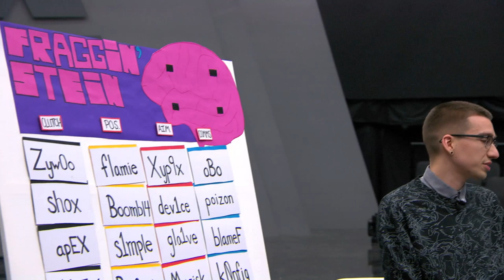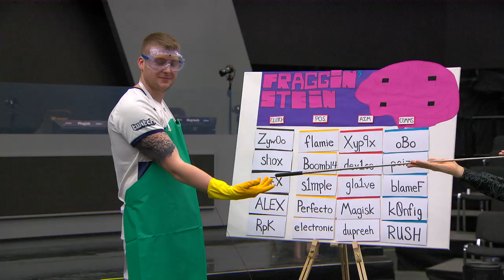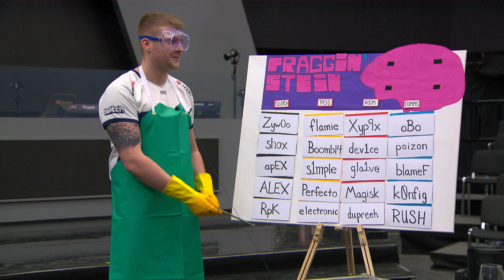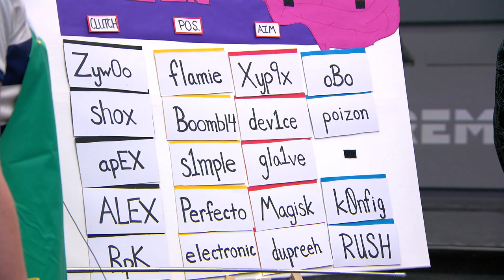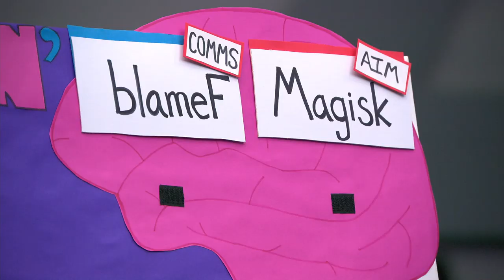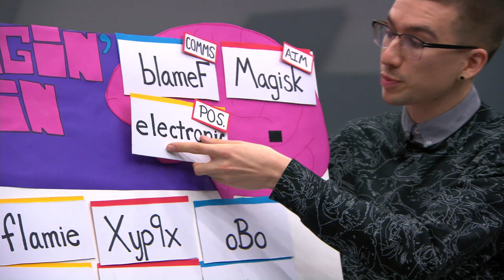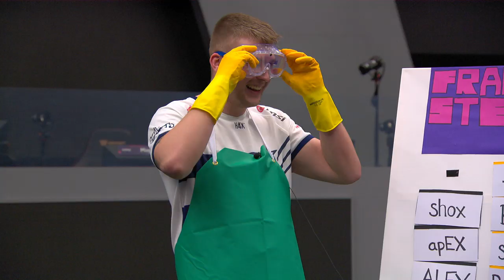K0nfig on Astralis UPSET | BLAST Overtime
K0nfig joins Scrawny and Launders on BLAST Overtime right after Friday night's shock defeat of Astralis at the BLAST Premier Spring Series in London.

BLAST is coming back to Moscow! This June, the BLAST Premier Spring Final will take place in the beautiful city of Moscow, Russia.